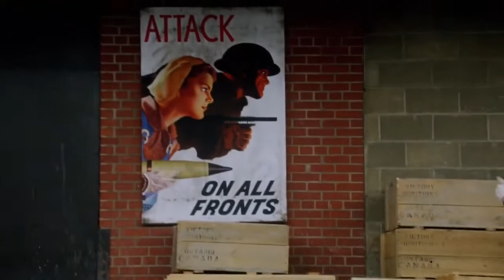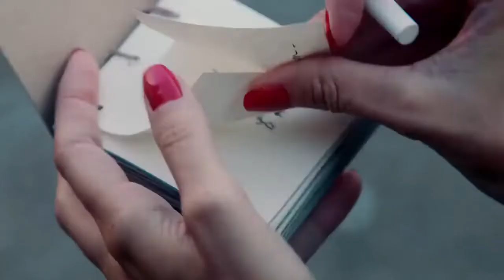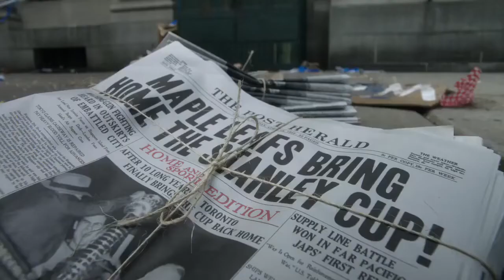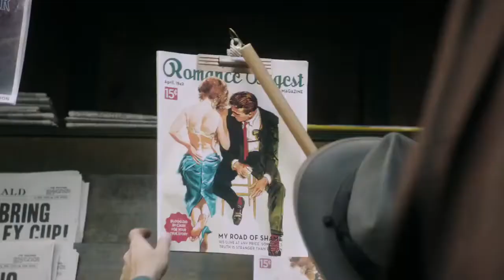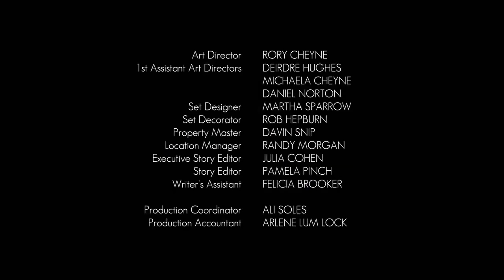Bomb Girls 09 of 19